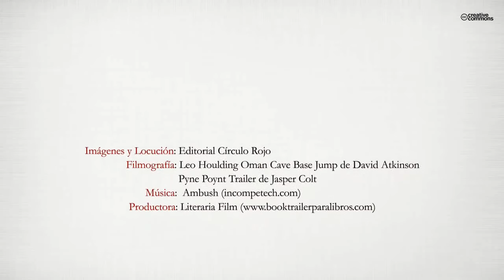Los siete exploradores y la piedra mágica (Booktrailer) - Editorial Círculo Rojo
Los alumnos de sexto curso
sólo iban de viaje de estudios
para pasarlo bien. Una de las
actividades era visitar una
cueva, lo que no sabían era lo
que ocurriría dentro. Vivirán situaciones
escalofriantes donde
nada parece tener una explicación.
¿Te apetece conocer lo
que ocurrió?